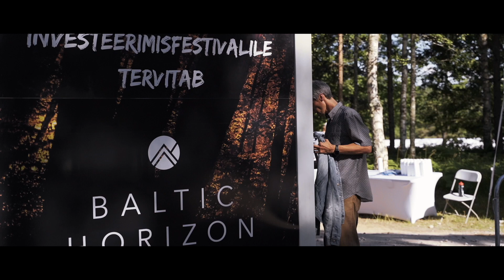Maailmarändurina finantsvabaks - Ornella Jõgi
Investori kogemus: tänu koroonale tuli finantsvabadus kiiremini kätte

Taasesitamisel on suursündmusel InvesteerimisFestival 2021 toimunud Ornella Jõgi esinemine teemal "Elust enesest: maailmarändurina finantsvabaks".

Maailma lukku pannud koroonapandeemia aitas investoril ja blogijal Ornella Jõgil veelgi enam investeerimisele keskenduda ja finantsvabaduseni kiiremini jõuda, rääkis ta InvesteerimisFestivali laval.

Ornella on seiklushimuline reisiblogijast investor, kelle kolm peamist kirge on reisimine, keskkonnasäästlik eluviis ning finantsvabadus. Oma blogis Hammocks in the Wind jagab ta häid nõuandeid sellest, kuidas reisida ja elada viisil, mis säästaks nii loodust kui ka raha. Ornella eesmärk on teenida igas kuus tuhat dollarit passiivset tulu, et finantseerida oma lõputuid rännakuid. Ornella jagab blogis igakuiselt oma investeerimisteekonda ning näitab selgelt ja praktiliselt, kuidas sellise eesmärgini jõuda.

Jõgi seni parim investeering on olnud Tesla aktsiate ost, mis on hetkel toonud talle 13kordse tootluse. Selle jaoks on ta pidanud kuulama kriitikat nii enda kui ka Tesla aktsia kohta.

Sellest ja paljust muust saad vaadata lähemalt juba videos.

InvesteerimisFestival 2021
🔸Tänavu seitsmendat korda toimunud InvesteerimisFestivali korraldab Investeerimisklubi koostöös Äripäeva loodud investor Toomasega.
🔸Toimus 2.–4. juulil Harjumaal Padisel.
🔸Tõi kokku enam kui 1000 investeerimishuvilist ja on sellega Eesti kõigi aegade suurim investeerimisüritus vabas õhus.
🔸Esines ligi 45 oma ala tippu: Timo Rein, Vishen Lakhiani, Peep Vain, Ornella Jõgi, Andres Viisemann, Kaja Kallas, Urmas Sõõrumaa jpt.
🔸InvesteerimisFestivali aitasid korraldada: LHV, EstateGuru, Redgate Capital, Baltic Horizon, Nasdaq Tallinna börs, Mercedes-Benz Eesti, Funderbeam, Tavid, Tallinna Vesi, Õhtuleht jpt.